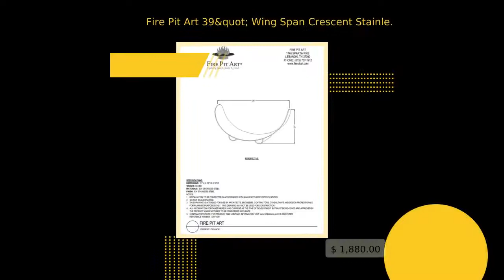Fire Pit Art 39" Wing Span Crescent Stainless Steel Firewood Rack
Truly a timeless piece, this one quarter inch thick solid stainless steel log rack is certain to last a life time . The sleek modern design combined with uncompromising functionality creates the perfect accent piece for your back yard fire pit. WARNING: Combustion byproducts produced when using this product include carbon monoxide and other chemicals known to the State of California to cause cancer, birth defects or other reproductive harm. This Fire Pit Art Crescent Firewood Rack can hold an evenings worth of fire wood with the wing span of 39" and 21" in height. The stainless steel finish will offer a rust free finish for decades. Weight 65.00 LBS Height 21.00 Width 39.00 Depth 18.00 MPN 10045 Sku CRLR-Stainless